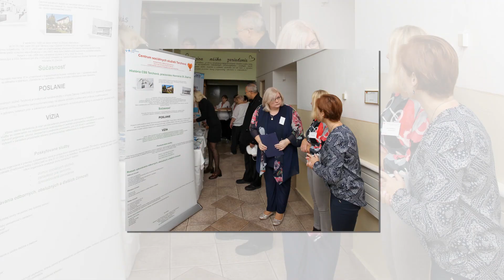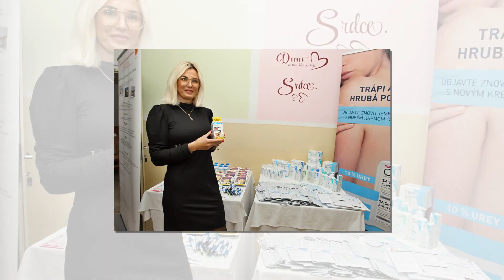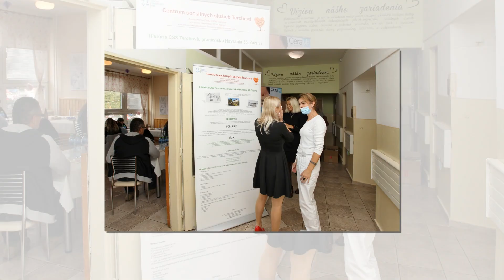Css Terchová - Deň otvorených dverí